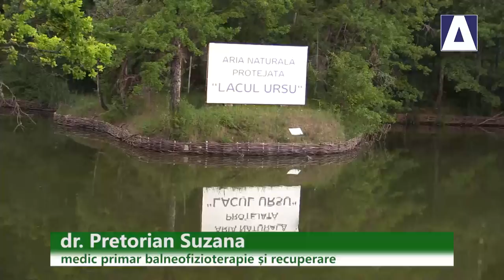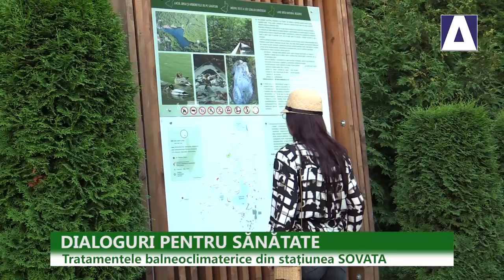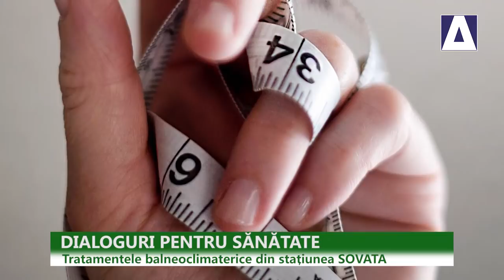Tratamentele balneoclimaterice din statiunea Sovata. Dialoguri pentru Sanatate. Cu Cecilia Caragea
Aflati mai multe despre tratamentele balneoclimaterice din renumita statiune Sovata: ce tratamente se fac, care sunt recomandarile medicilor si care sunt beneficiile namolului din Lacul Ursu.
Invitata: Doamna dr. Pretorian Suzana, medic primar balneofizioterapie si recuperare.

Emisiunea "Dialoguri pentru sanatate - Tratamentele balneoclimaterice din statiunea Sovata" este o emisiune sponsorizata de Danubius Health Spa Resort Sovata